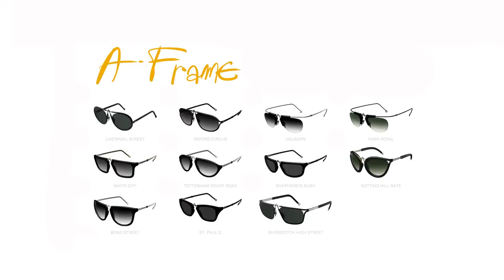Interview with Ron Arad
Designer and architect Ron Arad talks with Azure about PQ Eyewear, his new line of specs that explores 3D-printing and reinvents the hinge.